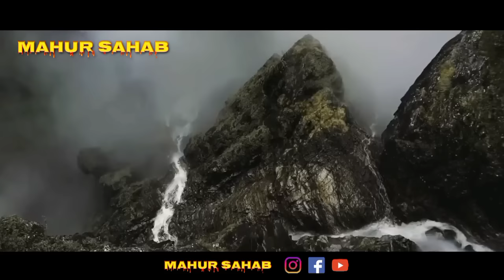Sun Mere Sathiya Song || Robin Singh Rajput || Mahur Sahab || Drop Studio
Hari Singh Mahur Sahab present Mahur Sahab official music video of the song "Sun Mere Sathiya". Featuring Robin Singh Rajput , This latest sad song is composed and sung by Robin Singh Rajput and video directed by Pawan Kumar Saini and the Lyrics of this new sad song are penned by Mahur Sahab.

🟡 Original Video Credits 👇

► Artists :- Robin Singh Rajput
► Cameraman :- Mr. Raj Singh
► Director :- Pawan Kumar Saini
► Producer :- Pawan Kumar Saini
► Video Editing :- Robin Singh Rajput
► Thumbnail :- Robin Singh Rajput

🟢 Original Song Credits 👇

✍️ Title :- सुन मेरे साथिया
🎵 Album Song :- Sun Mere Sathiya
👨‍🎤 Singer :- Robin Singh Rajput
✍️ Writer :- Robin Singh Rajput
🎛️ Master Mixing :- Robin Singh Rajput
🎻 Present By :- Robin Singh Rajput
🎶 Music Producer :- Robin Singh Rajput
🎬 Music Director :- Robin Singh Rajput
☑️ Song Released By :- Robin Singh Rajput
📀 Composing :- Robin Singh Rajput
❣️ Support By :- YouTube
🎙️ Studio :- Mahur Music Studio
🎙️ Studio Address/Location :- Bulandshahar ( U.P )
💻 Label :- Mahur Sahab
🏫 Company :- Mahur Sahab

☎️ Any Queries Mahur Sahab Company

🌀 𝐒𝐩𝐞𝐜𝐢𝐚𝐥 𝐓𝐡𝐚𝐧𝐤𝐬 :- 𝐇𝐚𝐫𝐢 𝐒𝐢𝐧𝐠𝐡 𝐌𝐚𝐡𝐮𝐫 𝐒𝐚𝐡𝐚𝐛 , 𝐒𝐮𝐫𝐞𝐧𝐝𝐞𝐫 𝐒𝐢𝐧𝐠𝐡 𝐌𝐚𝐡𝐮𝐫 𝐒𝐚𝐡𝐚𝐛 , 𝐏𝐚𝐰𝐚𝐧 𝐊𝐮𝐦𝐚𝐫 𝐒𝐚𝐢𝐧𝐢 , Ritik Chaudhary , Rohit Maan ,

🤗 𝐋𝐨𝐯𝐞 𝐘𝐨𝐮 𝐀𝐥𝐥 𝐕𝐢𝐞𝐰'𝐬 𝐀𝐧𝐝 𝐘𝐨𝐮𝐓𝐮𝐛𝐞 𝐈𝐧𝐝𝐢𝐚 🙏

Lyrics. 👇

1. Tere Sath Jeena  Marna , Tu Sun Mere Sathiya - 2
Aaja Kareeb Mere , Tu Sun Mere Sathiya - 2
Tere Sath Jeena  Marna , Tu Sun Mere Sathiya.

2. Na Chhodunga Main Tujhko , Tere Pyaar Ki Hai Kasam - 2
Ho Jaye Chaahe Kuch Bhi - 2
Tere Khatir Mere Sanam ,

3. Mere Yaar Sun Le Tu ,
Ye Aakhiri Baat Tu ,
Robin Singh Rajput Hai ,
Tera Dildaar Tu Sun ,

गीत. 👇

1. तेरे साथ जीना मरना, तू सुन मेरे साथिया - 2
आजा करीब मेरे, तू सुन मेरे साथिया - 2
तेरे साथ जीना मरना, तू सुन मेरे साथिया।

2. ना छोडूंगा मैं तुझको, तेरे प्यार की है कसम - 2
हो जाए चाहे कुछ भी - 2
तेरे खातिर मेरे सनम,

3. मेरे यार सुन ले तू,
ये आखिरी बात तू,
रॉबिन सिंह राजपूत है,
तेरा दिलदार तू सुन,